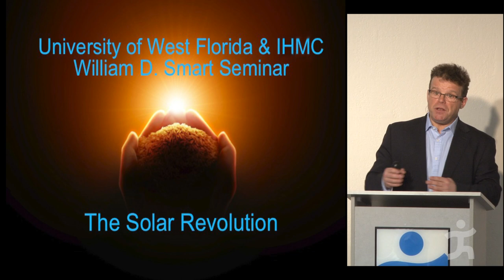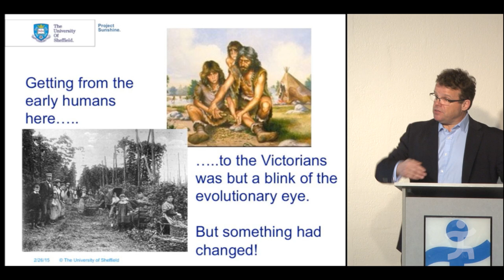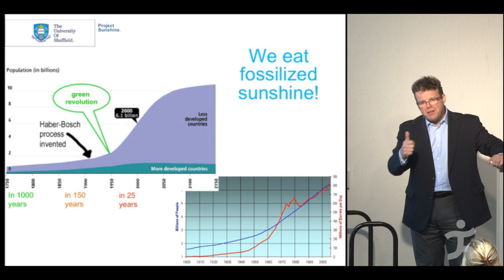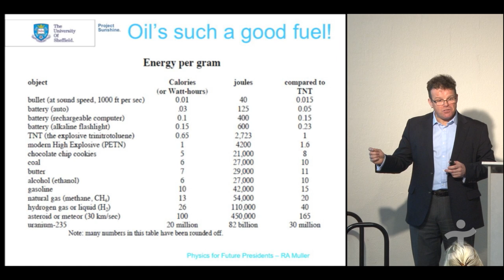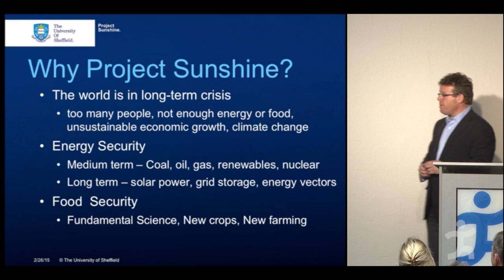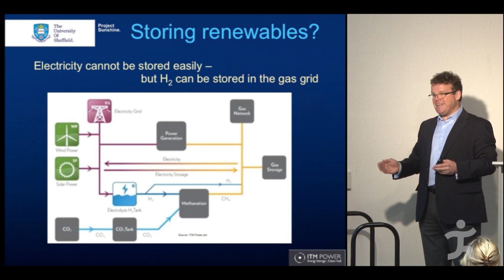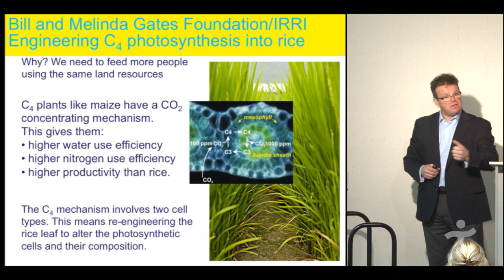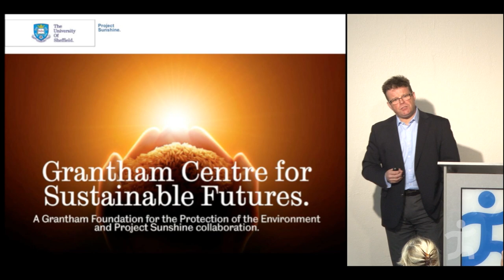Tony Ryan: The Solar Revolution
The University of Sheffield has developed Project Sunshine in order to harness the power of the sun to tackle the biggest global challenge: meeting the increasing food and energy needs of the world’s population in the context of an uncertain climate and global environment change. It unites world-leading researchers from across the faculties of Science, Engineering and Social Science at the University of Sheffield. Together, they are developing new ways to use the Sun's energy more efficiently to increase food production and provide more renewable energy.

Tony Ryan is the Pro-Vice-Chancellor for the Faculty of Science at the University of Sheffield where he was previously the ICI Professor of Physical Chemistry, Head of the Chemistry Department and Director of the Polymer Centre. His research covers the synthesis, structure, processing and properties of polymers and their use in a wide range of applications including energy capture, wound healing, drug delivery as well as paint, soft-furnishings and packaging. He has co-authored more than 300 papers and has an H-index of 58. His 1998 text book, with Arthur Wilkinson, on polymer processing is used world-wide and in 2014 he published a book on sustainability, "The Solar Revolution", co-authored with Steve McKevitt, a social scientist, and it has had great reviews; it puts into context how we come to live on a planet supporting 7 billion people and what we have to do make sure in remains inhabitable (and prosperous) for the foreseeable future.

Tony presented the Royal Institution Christmas Lectures on Channel 4 in 2002 and is a regular contributor to TV, radio and newspapers. He was born in Leeds and has three degrees from UMIST. Married with two daughters, Tony is a creative cook, a keen cyclist and an occasional mountaineer and skier. He was made an OBE in 2006 for 'Services to Science'.